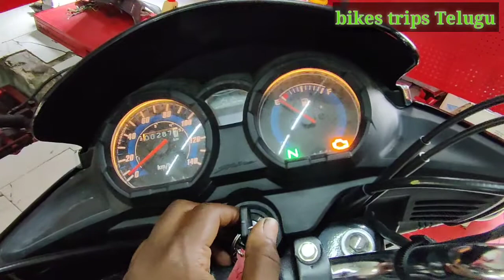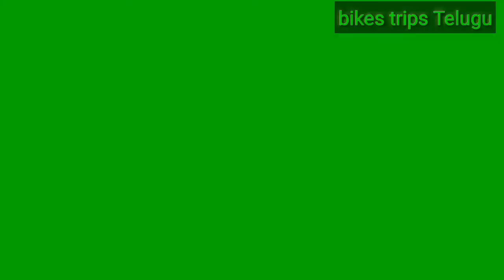Honda bs 6 shine new model review Telugu lo 👍👍